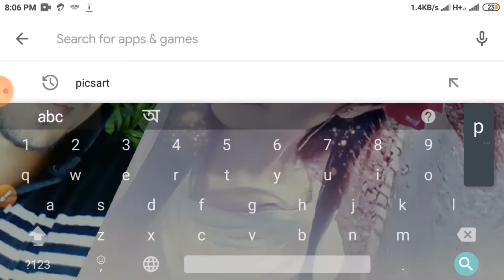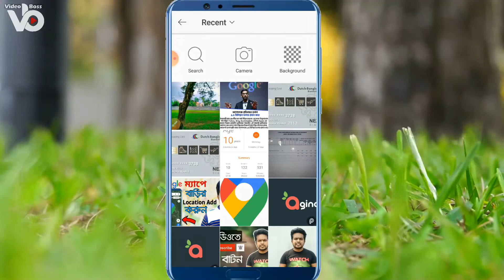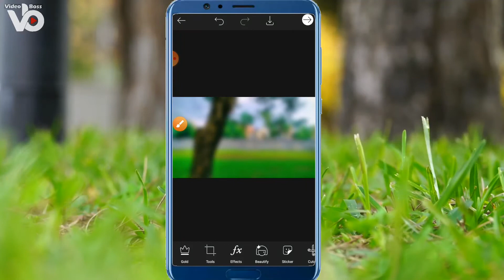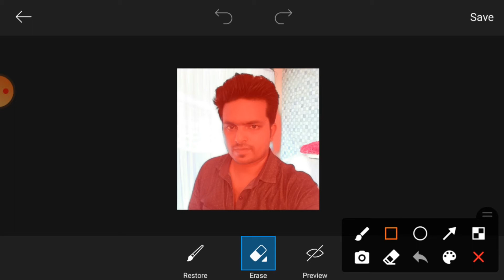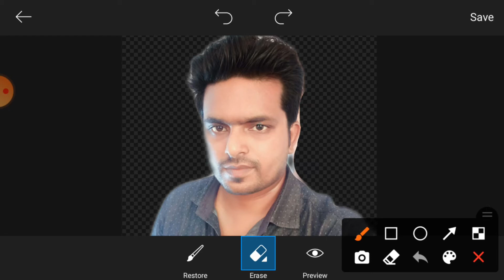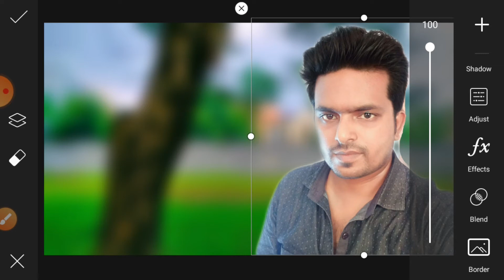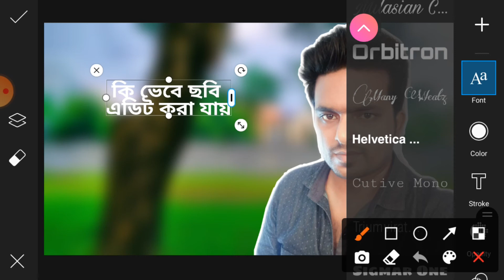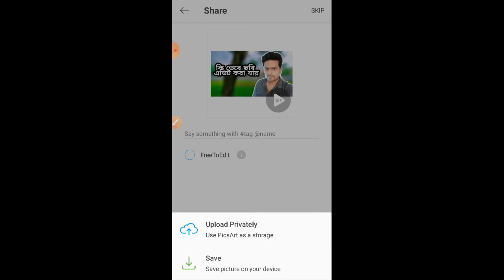How to Make Thumbanails For YouTube Video On Android 🔥🔥HD Thumbanail on Mobile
Dear visitors, we are working tirelessly for you. Creating a video requires a lot of time, talent and skill. We have kept trying to achieve all the skills at a rapid pace. Hope to try to show you a lot better video in the future. We will be very encouraged and will try to upload more good videos in the future. Thank you so much for being with us.